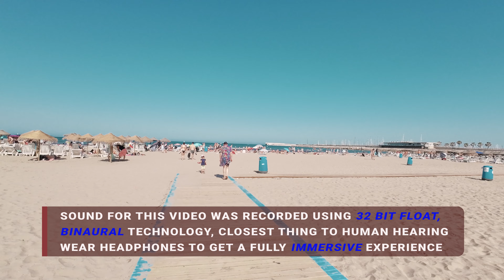VALENCIA, 4K BEACH WALK 🇪🇸 | Best Beach in Spain? Golden Sand of the Mediterranean | Binaural Sound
Explore the beaches of Valencia, Spain in this 4K walking tour. 🎧  I use the best audio equipment in this genre to record sound. Wear headphones for an immersive experience.

Valencia has almost 20 km of beaches. Along a palm-lined promenade there are kilometers of velvety-soft sandy city-beaches, some of them are even awarded with the blue flag. The ones just outside the city can be easily reached from the center by public transport (bus, metro & tram line 6). On a 3.5 km long promenade there are 3 different beach sections that can be easily reached by foot. A really popular beach in Valencia is the Playa del Cabanyal, also known as Playa de las Arenas. It’s the first stretch of beach from the city’s harbor, and it’s definitely the busiest here, especially in summer. For many, it is considered a kind of party hotspot, where people not only celebrate on weekends. Playa de la Malva-rosa is one of the most beautiful beaches in Valencia. On this 2-kilometer-long beach, it is the longest stretch of beach in the city, while it gets quieter towards the north. The sea is clear and glows in dreamy azure sea colors and the beach is sloping gently, which is particularly popular with families with children. Playa de la Malva-rosa is the locals’ favourite city beach.

Valencia is the capital of the autonomous community of Valencia and the third most populated municipality in Spain, with 800.000 inhabitants. Its historic center is one of the largest in Spain. Valencia has numerous celebrations and traditions, such as the Fallas. The city is the world's top destination for expatriates, based on quality of life and affordability.
Valencia is one of the oldest cities in Spain, founded by the Romans in 138 BC. A few centuries later, with the demise of the Roman Empire, the Catholic Church assumed power in the city, coinciding with the first waves of the Visigoth invasion. The city surrendered to the invading Moors in 714 AD. In 1238 King James I of Aragon conquered the city during the Reconquista.
In the 14th century the city became a major silk-making center. The 15th century was a time of economic expansion, known as the Valencian Golden Age, during which culture and the arts flourished. Valencia became the most populous city in the Crown of Aragon. Some of the landmark buildings of the city were built during this time, including the Serranos Towers, the Silk Exchange and the Miguelete Tower.
The decline of the city began with the War of the Spanish Succession (1702–1709), marking the end of the political and legal independence of the Kingdom of Valencia. The 19th century began with Spain embroiled in the Peninsular War that most affected the Valencian territories and the capital.
In the early 20th century, Valencia was a heavily industrialized city. Valencia suffered greatly during the Spanish Civil War. During Franco's regime, speaking or teaching Valencian was prohibited. With the advent of democracy in Spain, Valencia was established as a new autonomous entity and has since then experienced a surge in its cultural development. Starting in the mid-1990s, Valencia, formerly an industrial center, saw rapid development that expanded its cultural and tourism possibilities, and transformed it into a newly vibrant city.

00:00 Cabanyal Beach

32:00 Malva-Rosa Beach

49:00 Beach Promenade